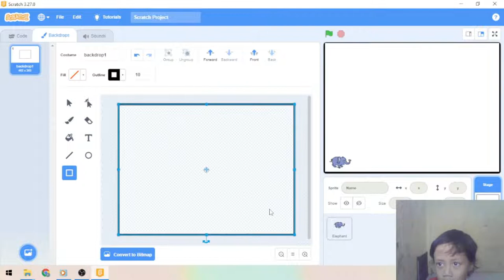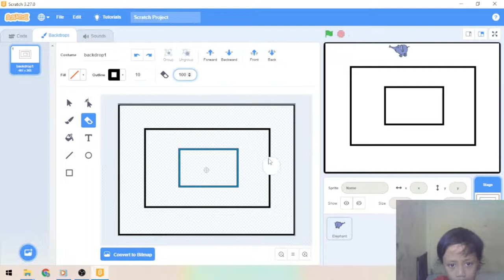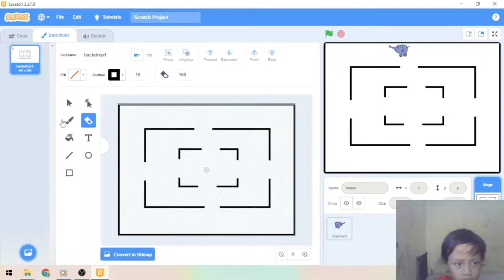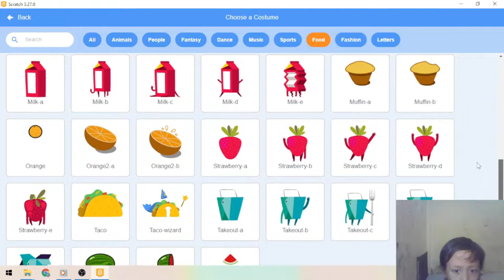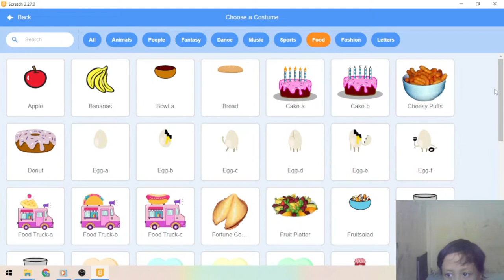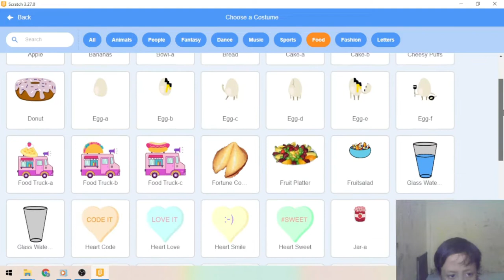Scratch Tutorial : How to Make a Maze Game In Scratch With Listening Murrotal - Surah Al Insan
How to Make a Maze Game In Scratch 3.0

Learn how to make your own Maze game in Scratch! With this tutorial, you can make a Maze game with cute effects, items that the player can buy, and more!

how to make a maze game in scratch with levels
how to make a maze on paper
how to make maze bank tower in minecraft
how to make maze bank stock rise
how to make ball maze